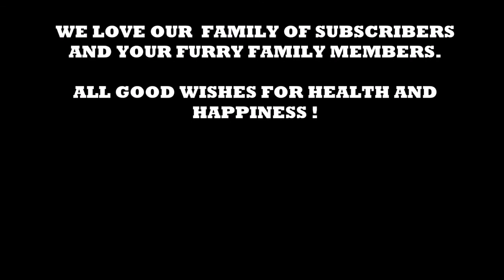Relaxation Station 9 Hours of Deep Separation Anxiety For Dog Relaxation